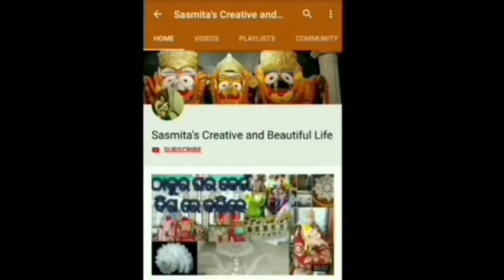ଅକ୍ଷୟ ତୃତୀୟା ପୂଜା 2023। Akshaya Tritiya Puja । Puja Vidhi ।